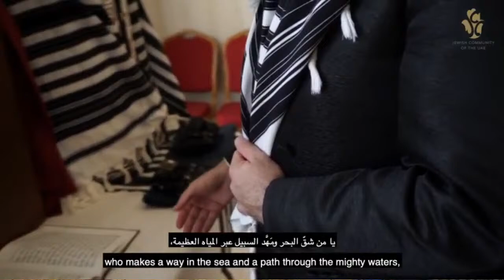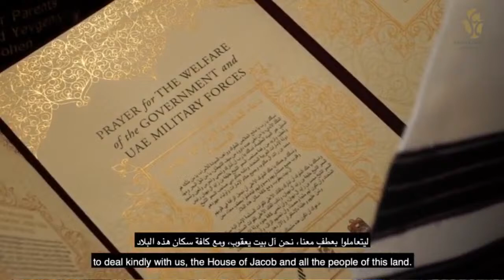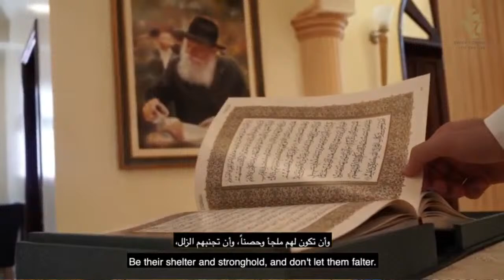JUDAISM,ISLAM, KRISTEN_PERJALANAN RABBI BENJAMIN MEIJER VERBRUGGE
Rabbi Benjamin Meijer Verbuggre feat Vallent Response To Missionary